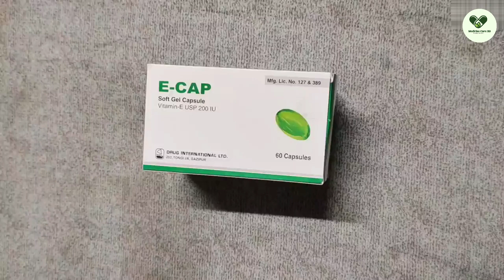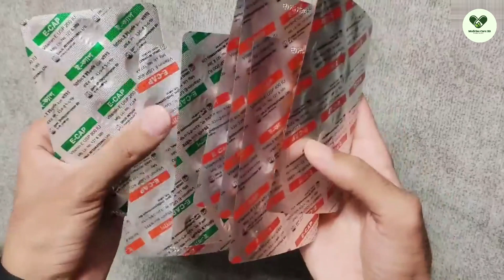E cap 400mg/e cap 200mg / ভিটামিন ই ক্যাপসুল খেলে কি হয় / Vitamin e benefits.Health tips.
**চ্যানেলের উদ্দেশ্য মানুষের কাছে ঔষধ সম্পর্কে সঠিক ধারণা ও তার উপকারিতা-অপকারিতা সহজভাবে তুলে ধরা ।। মানুষ যেন ঔষধের গুণাবলি জেনে সেবন করতে পারে ।। ভিডিও থেকে ঔষধের ব্যবহার সম্পর্কে জেনে ডাক্তারের পরামর্শ ব্যতীত ঔষধ সেবন করবেন না ।। এতে আপনার শরীরে খারাপ প্রভাব দেখা দিতে পারে ।। ডাক্তার রোগীর সকল ধরনের সমস্যার কথা বিবেচনা করে ঔষধ নির্নয় করে থাকে ।। ধন্যবাদ ।।**

1. This video has no negative impact on the original works (It would actually be positive for them)
3. This video thumbnail taken from Google and use for only educational purpose.

স্বাস্থ্য বিষয়ক সকল প্রকার ভিডিও পেতে আমাদের চ্যানেলের সাথে থাকুন। (ধন্যবাদ)